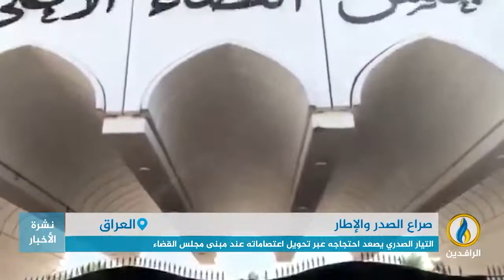تقرير إخباري.. التيار الصدري يصعد احتجاجه عبر تحويل اعتصاماته عند مبنى مجلس القضاء الأعلى